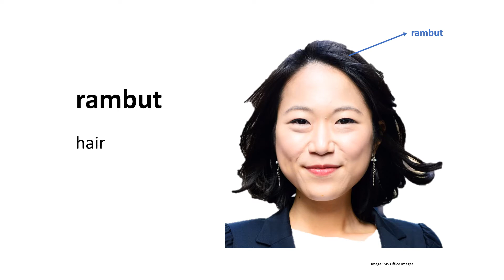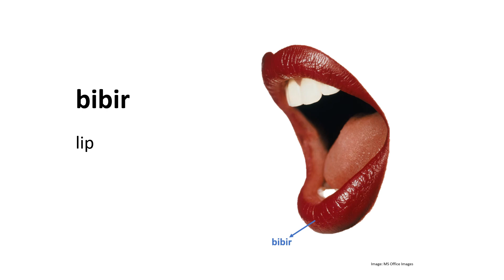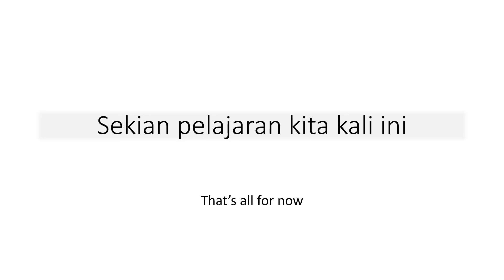Bahasa Indonesia Lesson: Face | 印尼語臉 | インドネシア語で顔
Wajah dalam Bahasa Indonesia | الوجه بالإندونيسية | Tvář v indonéštině | Face in Indonesisch | Mukha sa Indonesian | Visage en indonésien | Gesicht auf Indonesisch | פנים באינדונזית | इंडोनेशियाई में चेहरा | Faccia in indonesiano | 인도네시아어 얼굴 | အင်ဒိုနီးရှားရှိမျက်နှာ | Rosto em indonésio | Лицо на индонезийском | Cara en indonesio | Ansikte på indonesiska | இந்தோனேசிய மொழியில் முகம் | Endonezce Yüz | Khuôn mặt bằng tiếng Indonesia